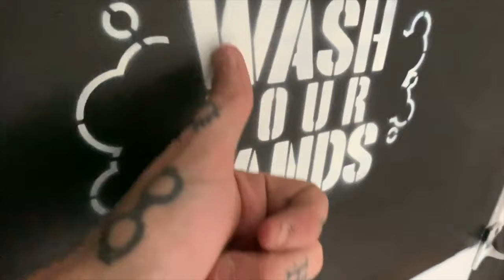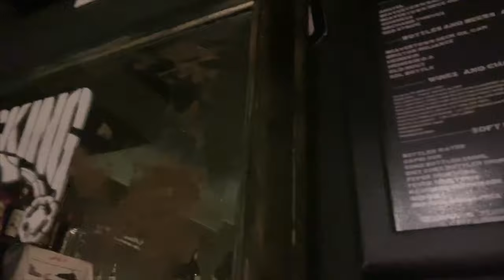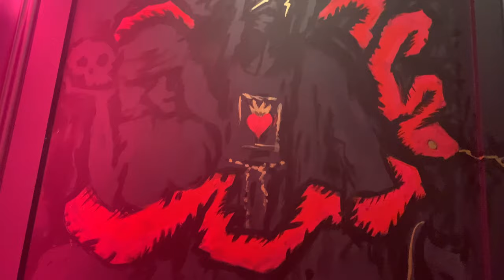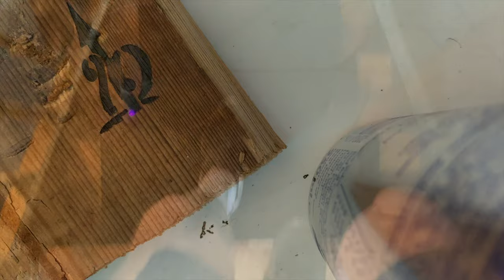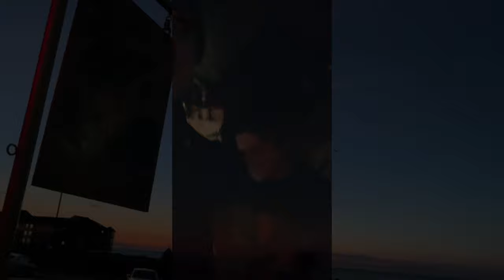The Albion Rooms, ship arrives in Arcadia. WE MADE IT.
Transformation and tales from The Albion Rooms, Libertines HQ.

Footage filmed between March and September 2020. All shot on iphone and edited on i-movie. (Headphone warning some sound levels may be all over the shopppp)

The Albion Rooms, 31 Eastern Esplanade, Margate. CT92HL.

Opening theme song - Mr Sunshine by First Family

Other music:
Because I Love you by Micrighteous
Up the bracket and the likely lads by Libertines
Cash machine by Oliver Tree
Cruel Hearts Club- New single incoming
Life in vain by Daniel Johnston
Audio of TS Elliot The waste land, chapter 4.

x